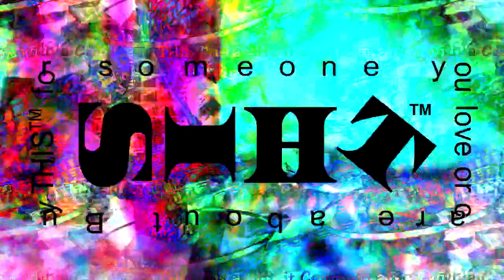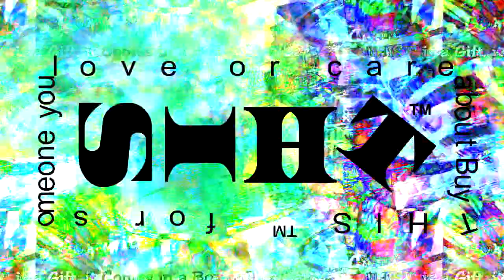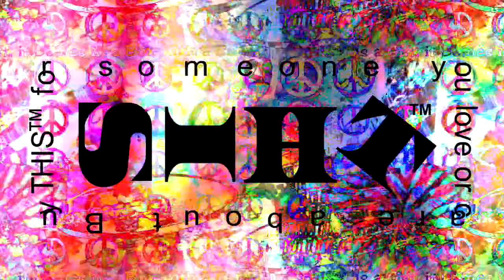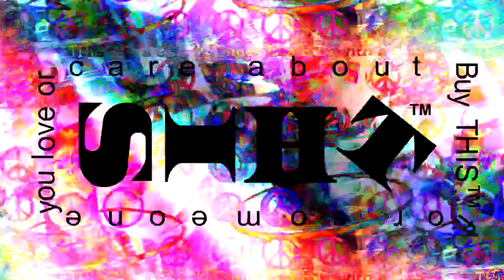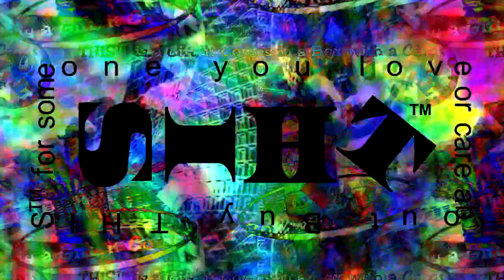☮ THIS™ SPANISH GYPSY FASHION BRAND GIFT CLOTHING & ACCESSORIES SURPRISE!